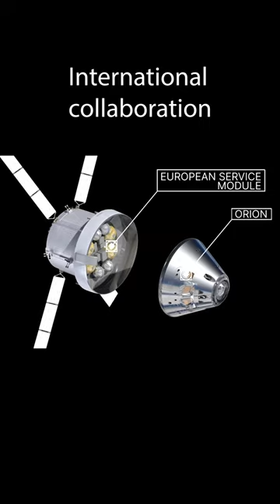Artemis 1 Launched! Artemis vs. Apollo Program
Yes! NASA launched its first Artemis mission with the ultimate goal to go to the Moon. But...wait, didn’t we do that already 50 years ago? So what are the major differences between Apollo and Artemis?

1. Technological revolution. Today, NASA can completely remote control the Orion spacecraft on its first mission to the moon and back. That wasn’t possible back in the 60s with the Apollo guidance computer that had just 4 KB of RAM and a 32 KB hard disk.

2. Artemis is an international collaboration.  So far, 21 nations support the Artemis program and build assets, whereas the Apollo program was purely an American space program.

3. Cost reduction. The Apollo program cost about 2 to 4% of America’s yearly GDP whereas nowadays NASA only gets about half a percent of America’s GDP.

4. Diversity. Artemis plans to go back to the moon with a more diverse and international crew.

So what do you think? Is it valuable to go back to the moon?

Clear skies!

Wido.